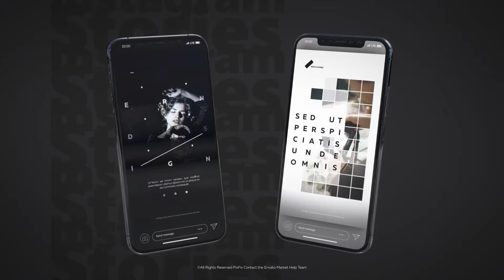Instagram Stories Slides Vol. 4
12 Instagram Stories
Project features:

Fast rendering
No plugins needed
Color control
Universal expressions